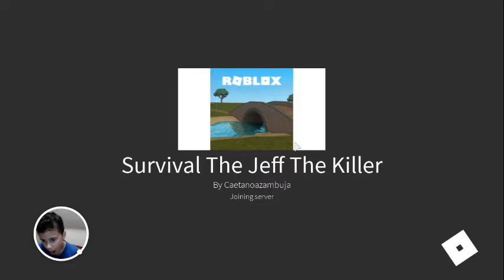October 8, 2019